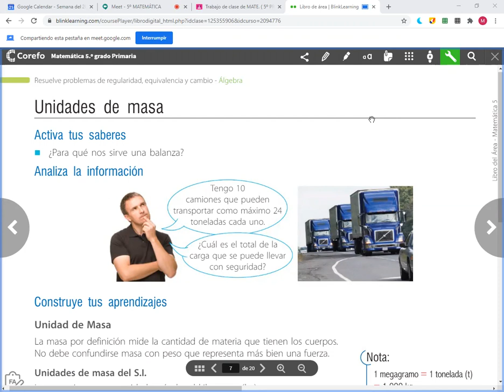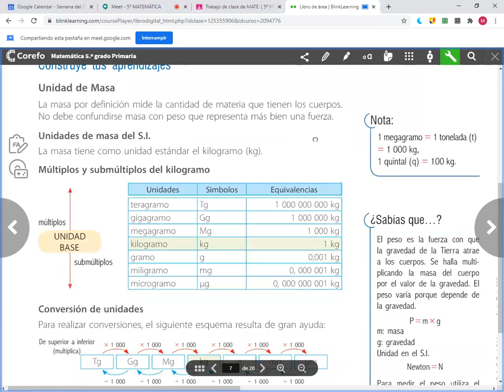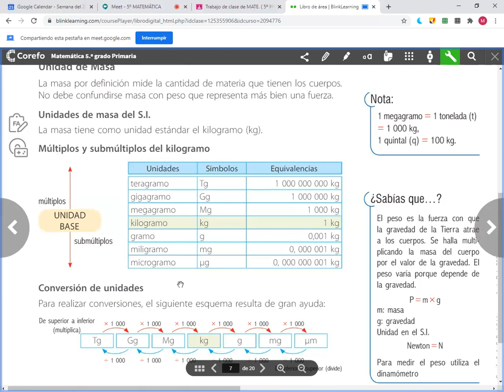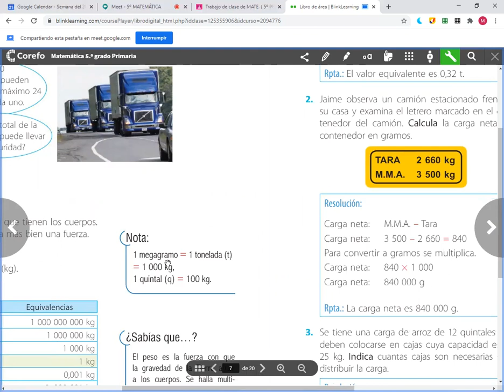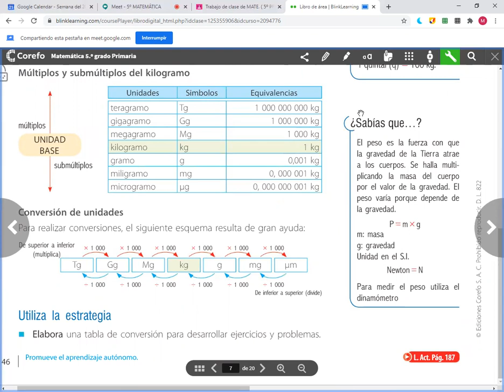Unidades de masa MAT 5° y 6° de primaria